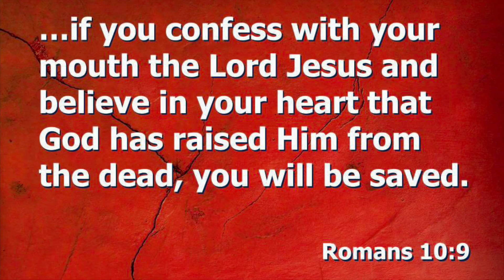DMZ: Doing An Exfil With 8 Dog Tags. Extracting Eight Dog Tags In Al Mazrah!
One tag away from a full large backpack of dog tags.